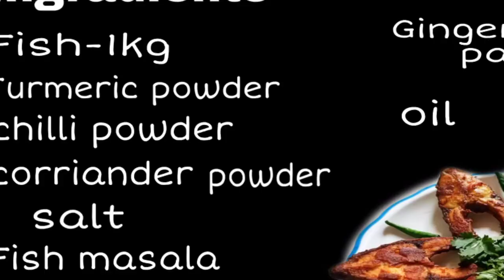Fish Fry Recipe // simple and tasty fish fry //try it